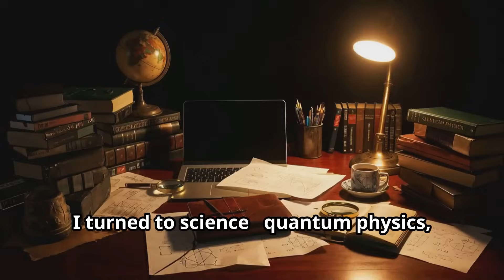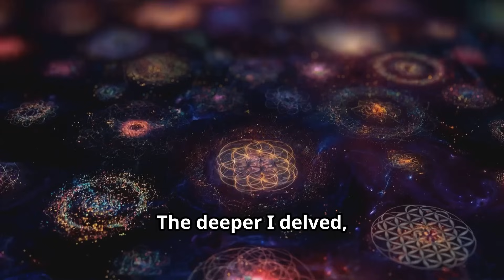My Journey to Unify Science and Spirituality to Unveil Life's purpose: THE QUANTUM DIVINE NEXUS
BOOK OUT NOW! ORDER ON AMAZON.

Join the journey. Challenge what you know. Explore what you don’t.

Embark on a journey like no other. In this 4-minute cinematic introduction, The Quantum Divine Nexus takes you through a thought-provoking exploration of the questions that define our existence:
 • Why do we feel a void in a world overflowing with material success?
 • What lies at the intersection of science and spirituality?
 • Can the mysteries of the universe unveil our true purpose?

Through the lens of personal transformation and groundbreaking research, this video introduces a revolutionary framework that unites quantum physics, neuroscience, and biology with timeless spiritual insights. Witness how the search for meaning transcends the boundaries of science, guiding us toward a deeper understanding of reality.

Discover the Chronon Field Theory, a new perspective on time and consciousness, and see how science and spirituality converge to offer profound answers to life’s ultimate questions.

Pre-order The Quantum Divine Nexus now—available January 6, 2025, in Paperback, Hardcover, and E-Book on Amazon.